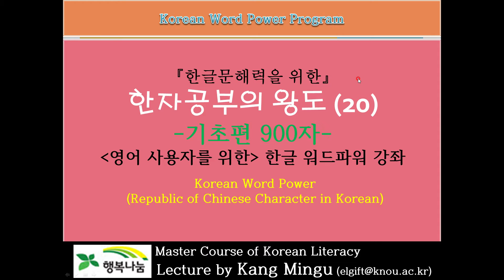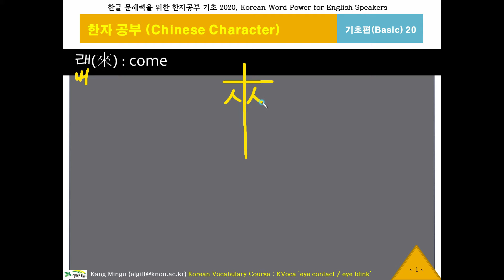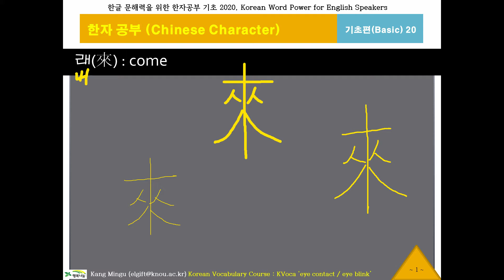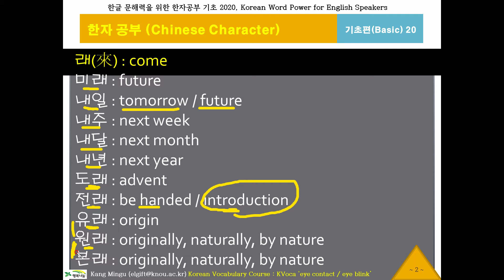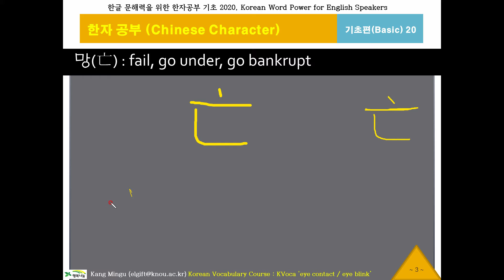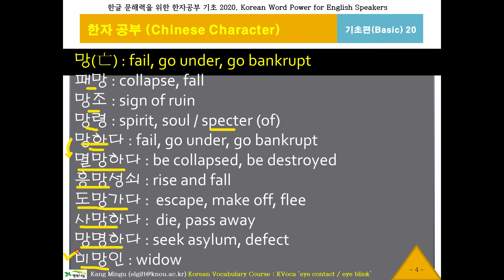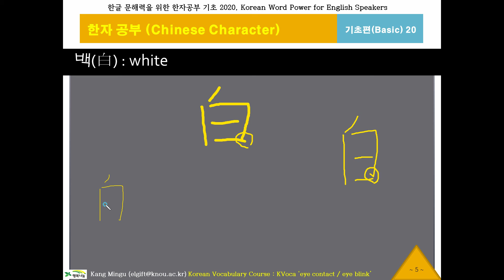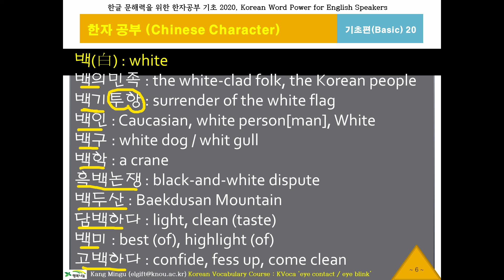한글 워드파워, 한자공부20(래,망,백), Chinese Character, 기초한자, 한글문해력, 한국어 구조, Korean Word Power, Korean Structure